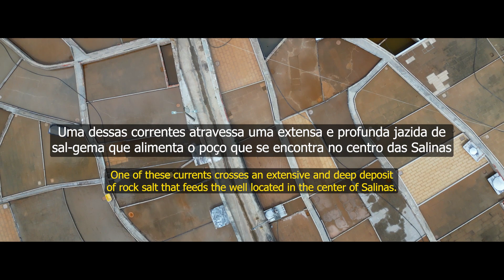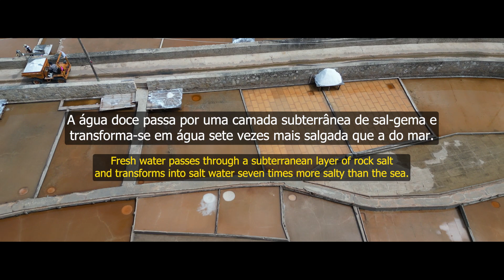Salinas Rio Maior